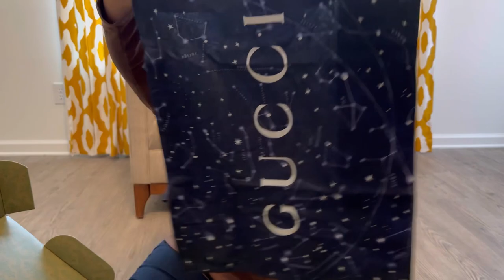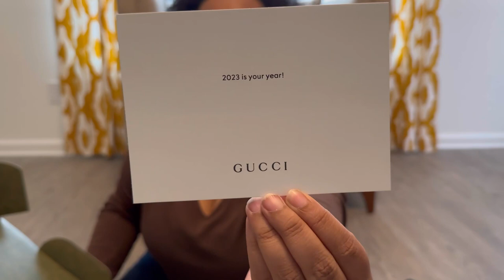Luxury unboxing | Gucci platform sandals in pink